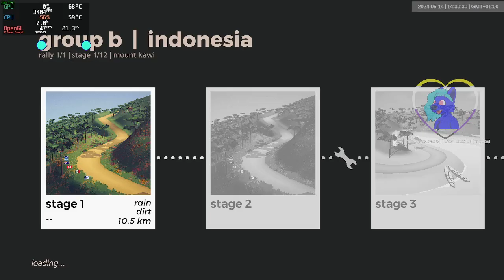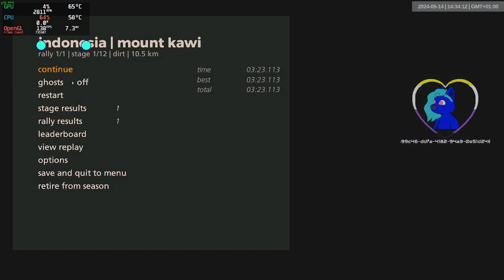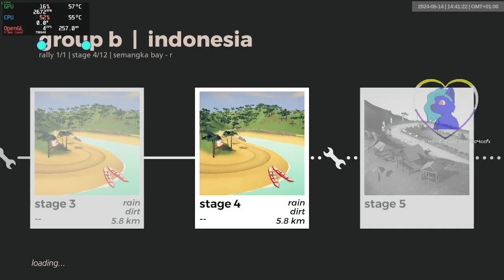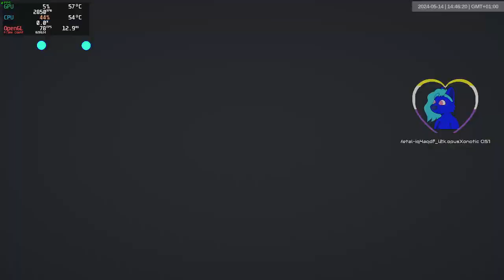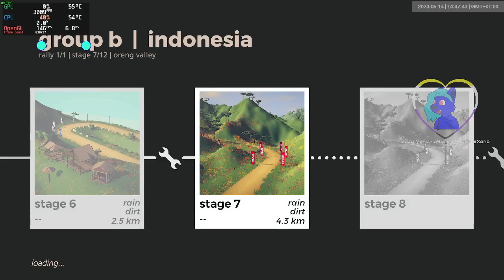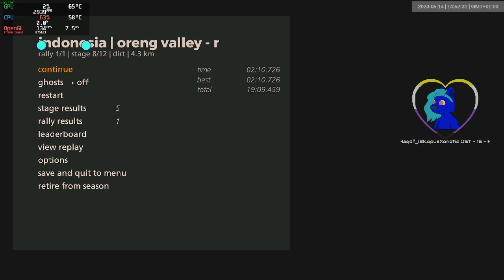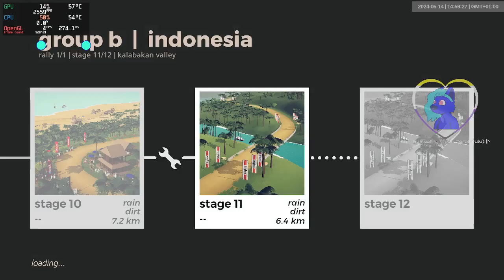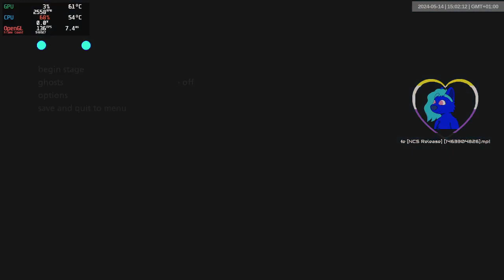indonesia grb wet | 1501-1512 | art of rally 1920